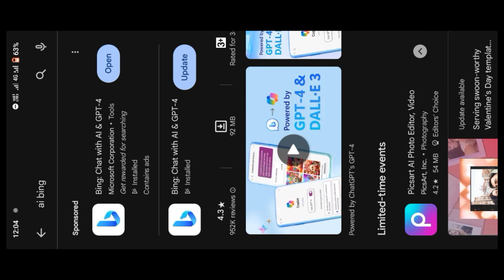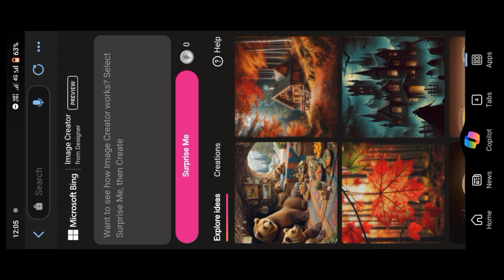Happy propose day Ai Image generate Ai couple photo editing Instagram trending reel editing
happy propose day status
happy propose day whatsapp status
Happy propose day ai bing

3D realistic A young cute 20 year old smart couple enjoying peaceful moment on top of a flower garden, the guy is wearing a black and white hoodie. The boy's hoodie has the name Aakash written in dark black letters, the girl is wearing a frock with the name "Kajal" written in dark black letters with a shining star on it. And their killer is a shining white dragon. Both are sitting on a swing decorated with flowers. The boy is proposing the girl with roses.